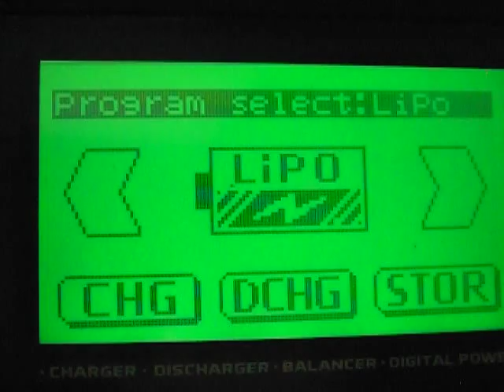Hobbyking T682 90W Eco Touch Charger - UNSAFE ! Overcharging!!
2s lipo connected only to main port without balancer connector. Cell count was set to AUTO. Charger started without warnings and pushed full amperage into the already charge battery. This will induce a lipo fire for sure! Be aware! always charge with balancer connector and please HK fix the firmware and make this thing safe!